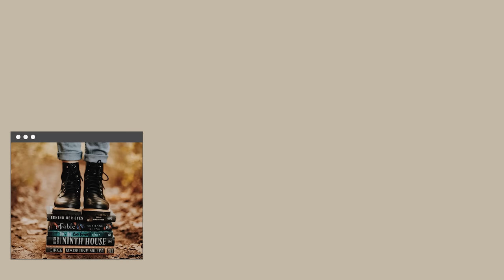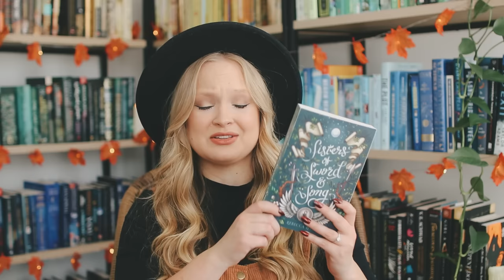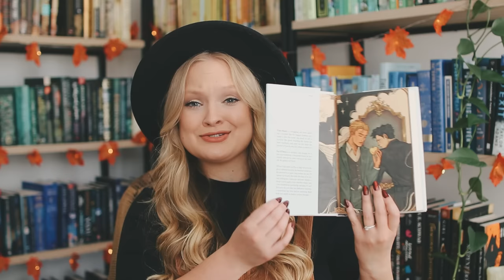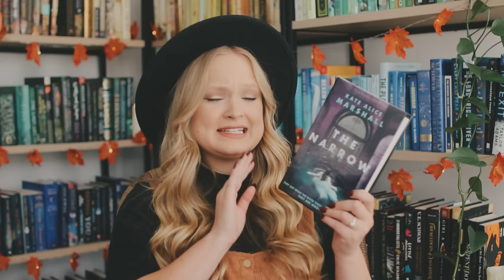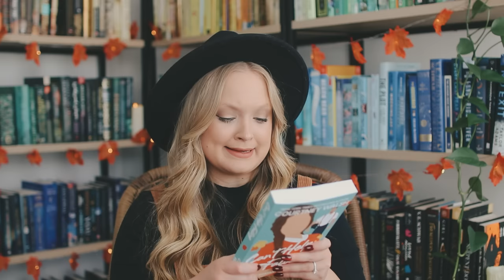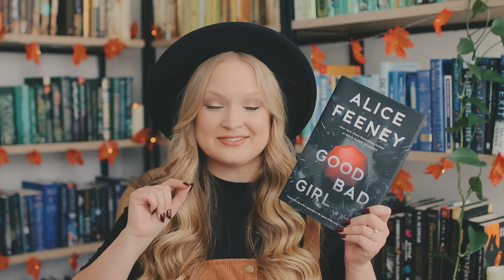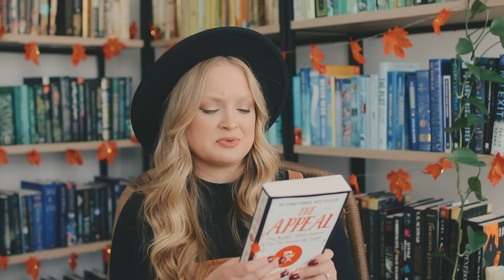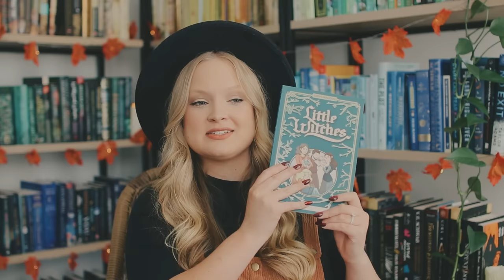BIG FALL BOOK HAUL \\ 40+ books 🍁 autumn fantasy, witchy, cozy mystery, spooky thrillers & more!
Hi my spooky friends! 👻 I’ve been collecting fall books since the end of July and can’t wait to share them with you. I hope you find a new recommendation to add to your reading list this autumn!

🧡 Thank you to my amazing dedicated patrons/executive producers for supporting this video!
Natalie ✨ Krystal ✨ Chanise